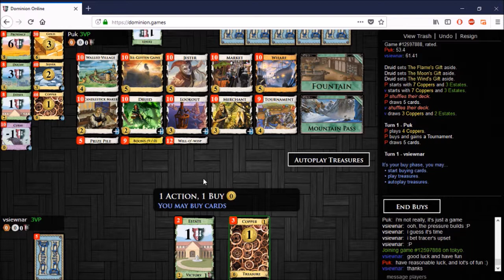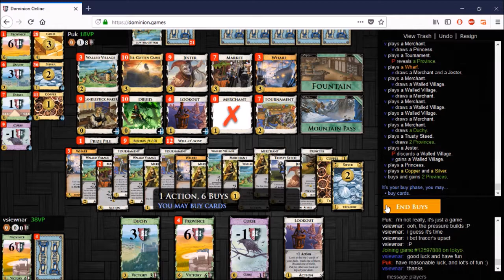vs Puk (Druid), Game 1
- Opted for a path other than Province for Province
- Forgot Mountain Pass (turned out very important)
- Building order sketchy near the beginning
- Princess MVPrize
- Almost losing endgame mistake
- Keeping Fountain in mind